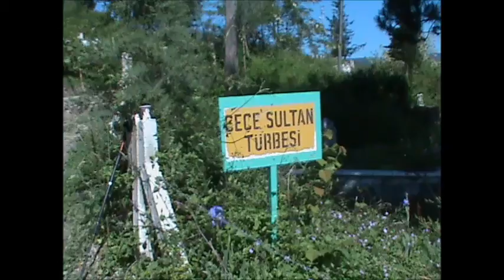GERZE MAHSULLU DAĞI YÜRÜYÜŞÜ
SİNOP DOĞA YÜRÜYÜŞÇÜLERİ VE
GERZE ULTRA DOĞA YÜRÜYÜŞÇÜLERİ
GERZE YENİKENT - MAHSULLÜ DAĞI - ÇEÇE SUYU - SARI SU YÜRÜYÜŞÜ